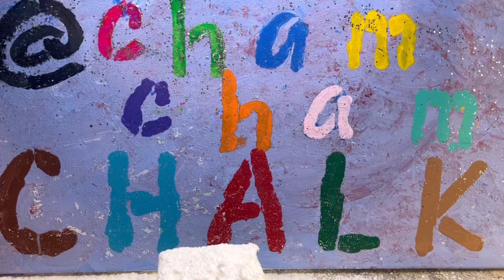Super Dusty Gym Chalk Reforms w/ Cornstarch 🤍💚🌽| ChamChamChalk | ASMR Anxiety Relief | Sleep-aide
Enjoy these dusty reforms from pt.1 of the celebration crush 🤤🥰🥳